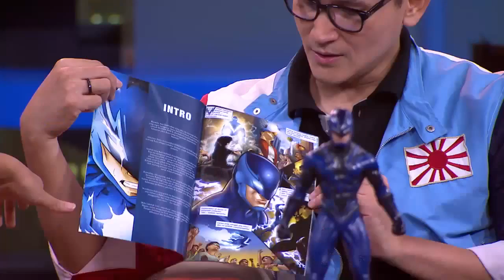Sarah Sechan Guest - Marcellino Lefrandt - Artis